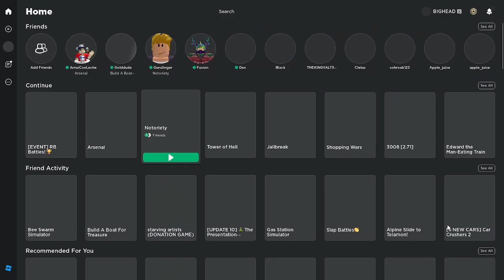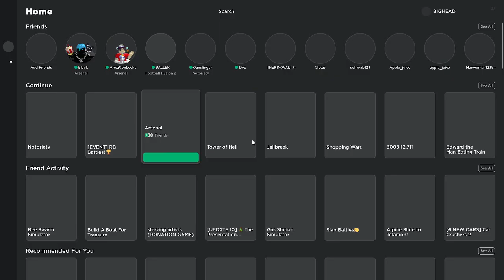Play Roblox notoriety with Aidyn!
Stinky fart haha